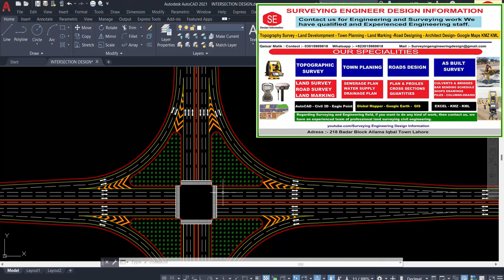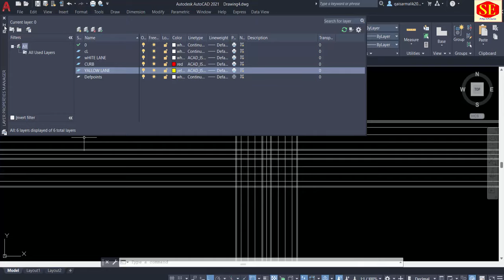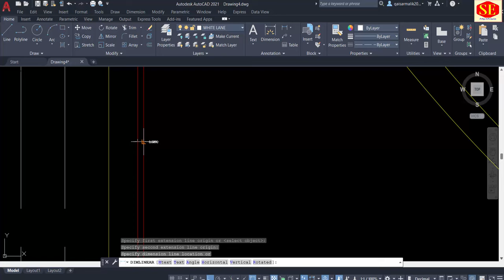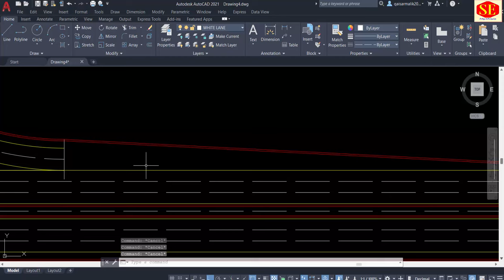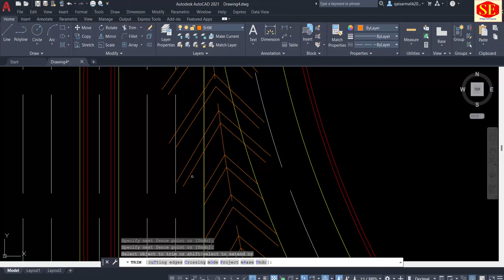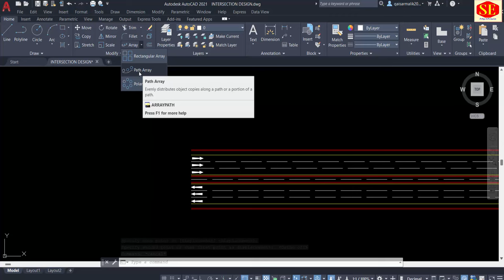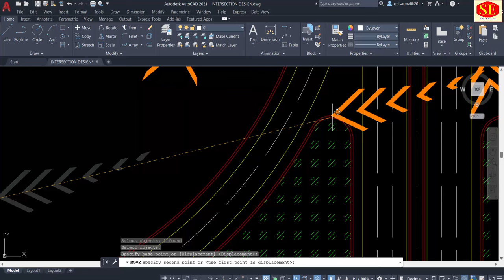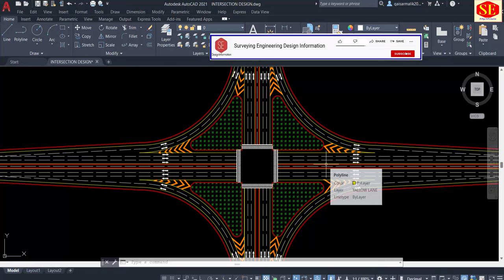How to Create Intersection & Junction in Autocad. | Lane Marking|Slip Roads | Chevron Marking.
In This Video about Road Inter Section Draw in Autocad. Inter Section Slips Radius . Chevron Marking & Lane Marking arrows . Road Geometric Design.
Road Junctions . Road Traffic Singles .